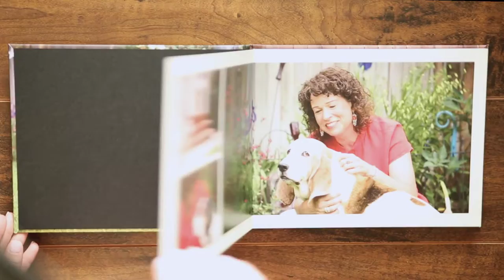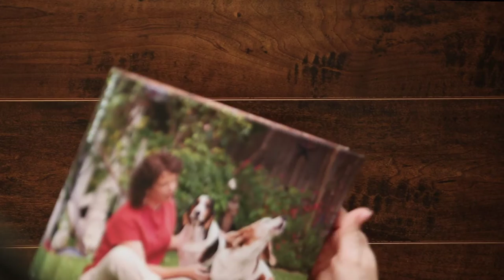A Peak Inside a Dog Photography Album | Photography & Design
Dallas pet photographer, Jenna Regan Photography,  gives a sneak peak inside a coffee table album created from a dog photo session with two adorable Basset hounds.